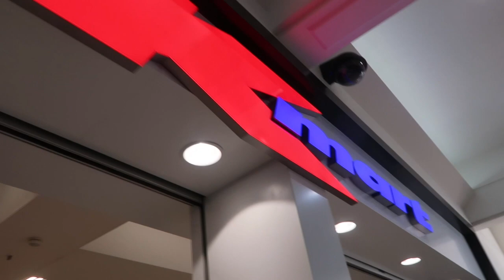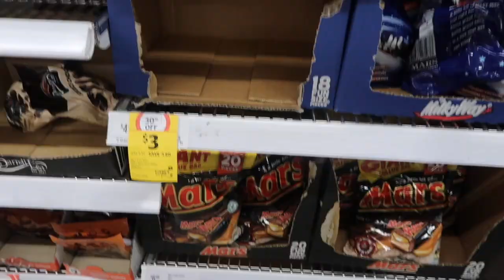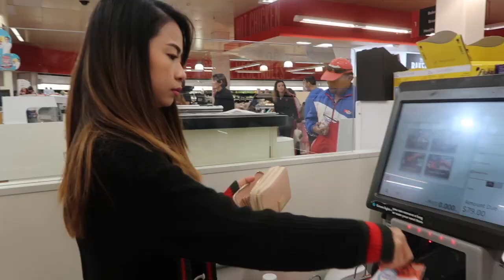SHOPPING WITH KUYA & ATE | MissMaryJVLOG #54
Hi Loves,

Another Vlog tayo today! this is very late upload talaga. Im so sorry. Enjoy watching. xx

Miss Mary J.
xx